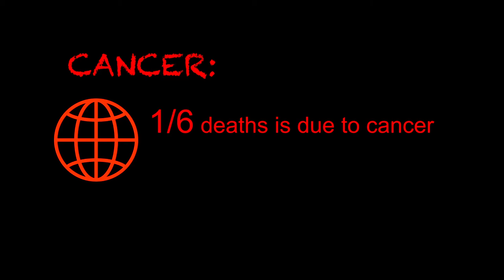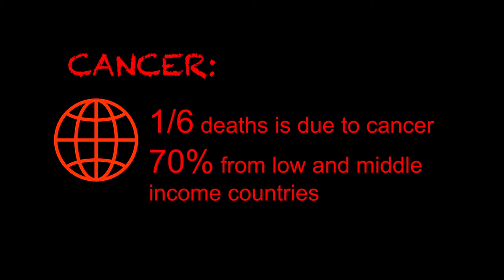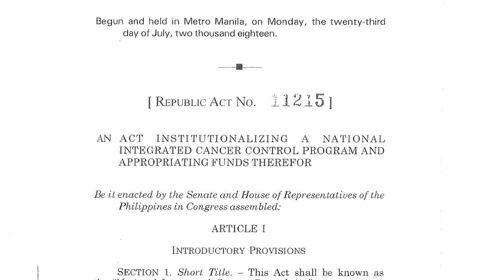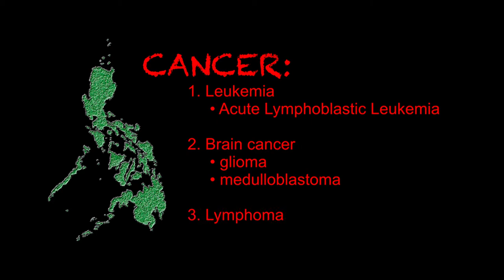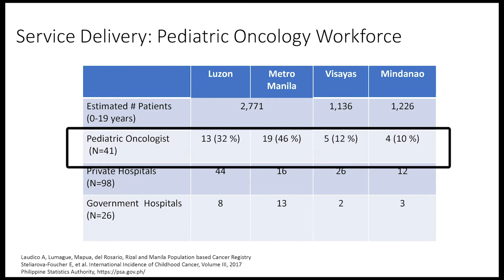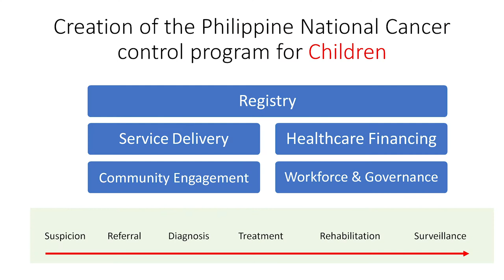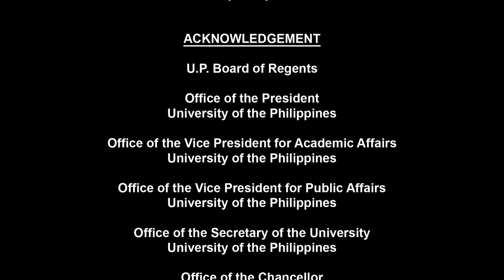KALUSUGAN AY KARAPATAN | Episode 18: Overcoming Barriers in Cancer Care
Episode 18: Overcoming Barriers in Cancer Care

Hosted by
CARMENCITA D. PADILLA MD, FPPS, MAHPS
Professor, UP College of Medicine
UP Manila

With
Dr. Jorge Ignacio
Head, Cancer Institute

Dr. Ana Patricia Alcasabas
Head, Division of Pediatric Hermatology-Oncology